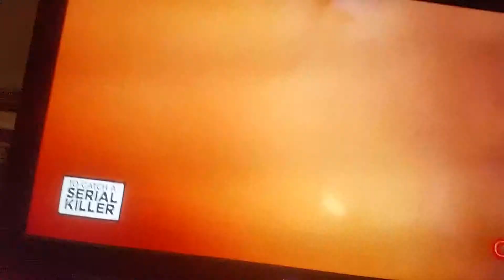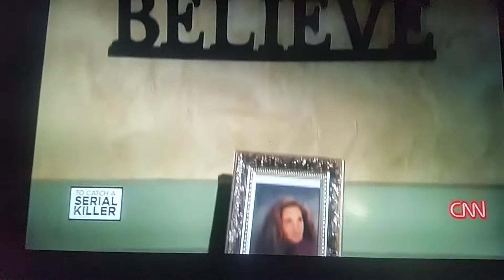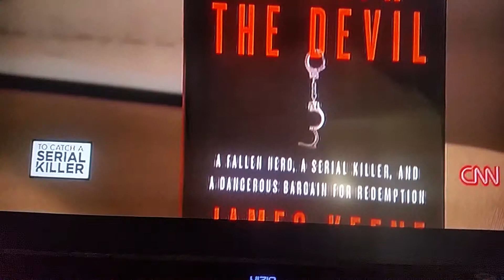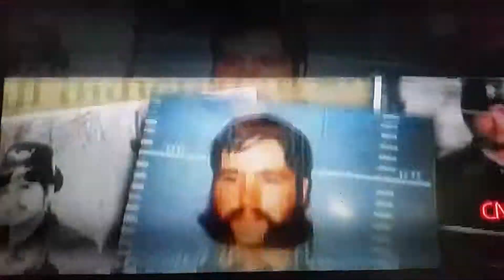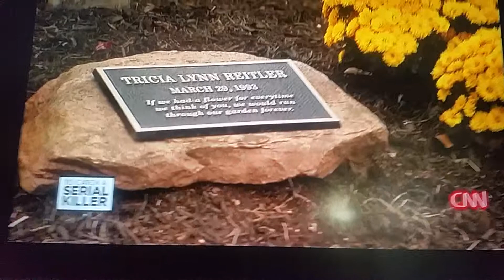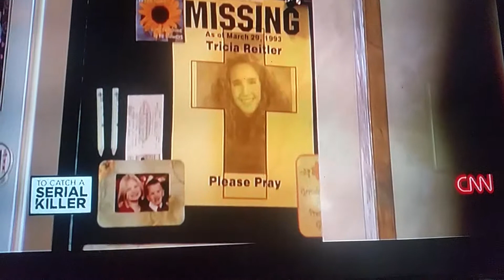This what domestic violence can do to you!!!